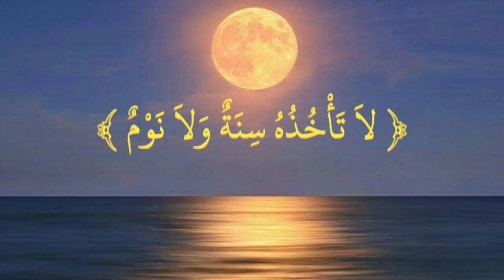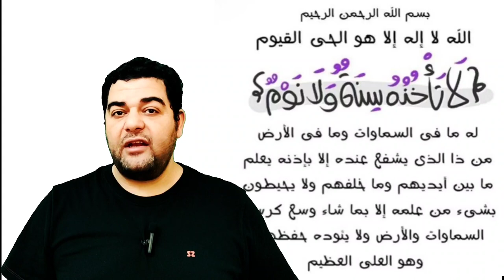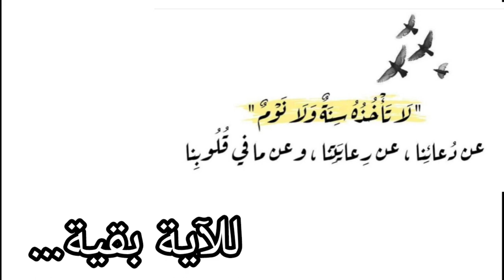تفسير آية الكرسي ( البقرة ٢٥٥) : لا تأخذه سنة ولا نوم...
لا تأخذه سِنَة أي: نعاس، ولا نوم..